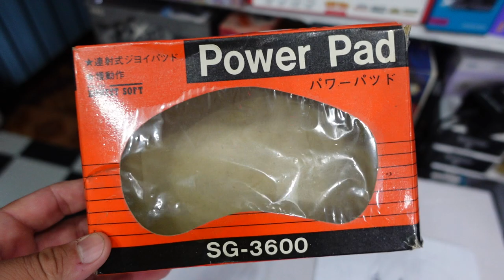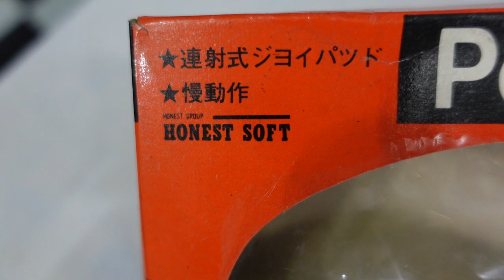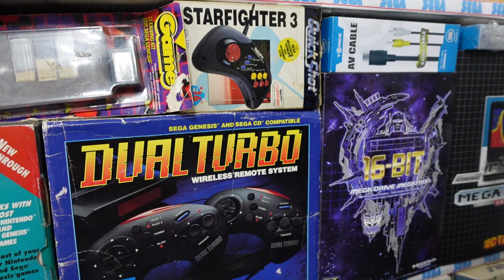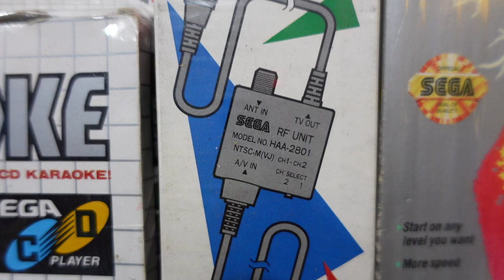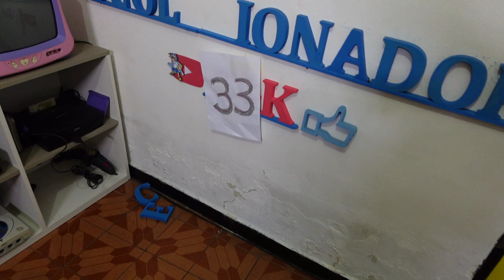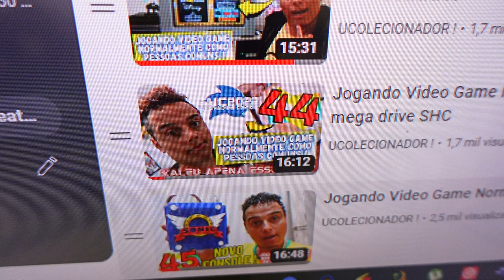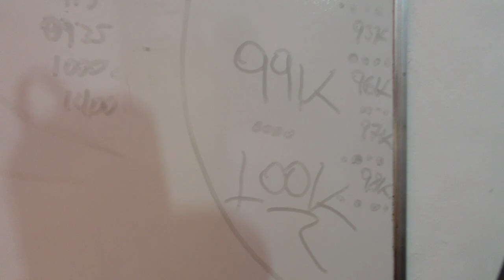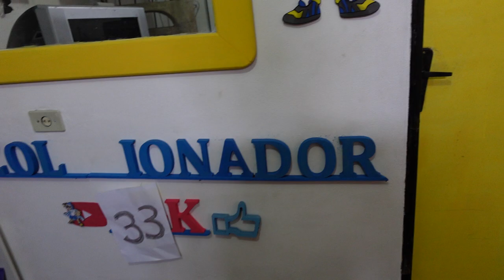Jogando Video Game Normalmente Como Pessoas Comuns 46 FELIZ ANO NOVO FINAAAAALLLL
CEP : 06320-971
DIEGO RAMIRES !

🟣 PSN e LIVE: UColecionador
⭕ Skype: UColecionador2
🟣 YouTube Canal: UColecionador !

Assista  meu Melhor CLIP !!!